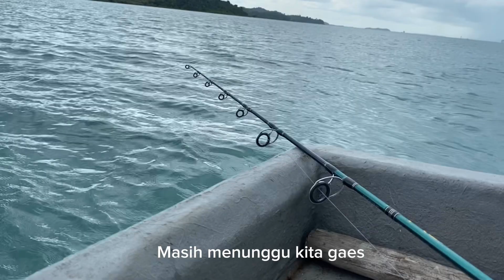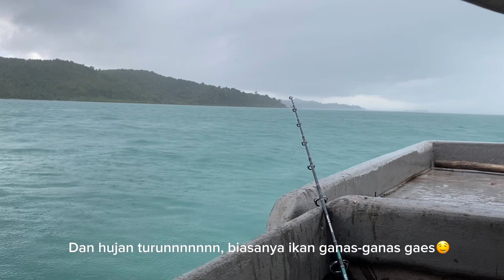IKAN HIU BERPOTENSI ADA DI SPOT INI, KARENA SAHABATNYA SI HIU YAITU IKAN REMORA MEMAKAN UMPAN SAYA.!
Senin 25 Desember 2023, Saya dan team mancing santai tapi gak bisa di bilang santai juga, berlokasi di rumah apung sijantung jembatan 5 barelang, dengan biaya 100k/orang .saya kaget dengan sambaran-sambaran predator, terutama ikan BARACUDA, Dan yang paling mengagetkan yang menyambar umpan saya adalah ikan REMORA, Tau kan ikan remora (bisa lihat di video lengkap) biasanya ada dimana? ada nya di ikan berukuran besar yaitu ikan HIU, fix spot ini Ada HIU nya.